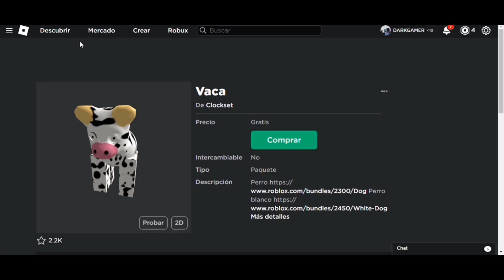CONSIGUE ESTA VACA GRATIS EN ROBLOX